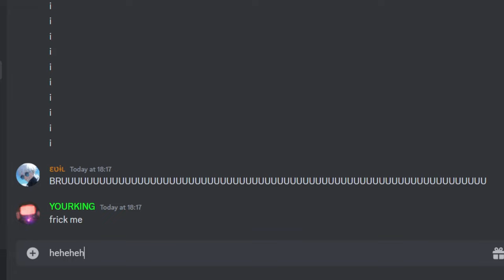I FINALLY GOT THE SECRET ENDING IN BREAK IN 2...